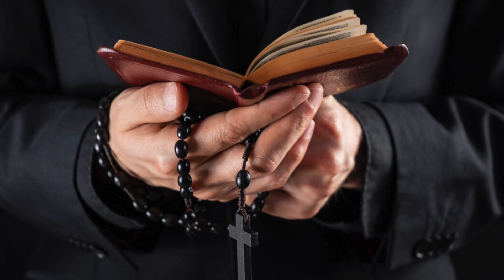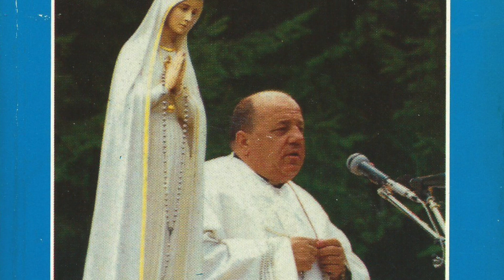The Garabandal Warning and Illumination of Conscience Draws Near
In this video we share The Garabandal Warning and Illumination of Conscience Draws Near.

The Warning is the first of three major Garabandal prophecies,  to be followed by the Great Miracle and,  if not enough conversion happens,  the Chastisement as never before in human history.

The following are messages from Mystic Sulema Gomez.

In a message given on February 19, 2011, Jesus told her: "The days go by and people do not want to prepare to purify the state of their souls.

They continue to live as if nothing was going to happen,  but,  in truth,  I tell you my child: the day of the Illumination of Conscience is fast approaching!  It will come like a thief.

As in Noah's time people continue to drink,  eat,  feast without taking Us seriously,  without taking the time to try to be in a state of grace,  without taking the time to put themselves in service attire so that the Lord and their God may find them with their lamps well lit and with a good supply of the oil of faith. "

On May 21, 2011, the Blessed Mother told Sulema: "Like a good mother,  I want to prepare you to live this great event of the Illumination of Consciences in peace,  in surrender to the Divine Will.

It will be a movement of love and mercy where all the children of the earth must enter to experience this moment,  by the power of the Holy Spirit.  Your hearts must open to welcome the necessary graces,  without which you will be unable to live this supernatural experience well.

For your souls will be in the presence of the glory,  the majesty,  the omnipotence of God the Son who comes to show you the state of your lives,  to show you where your sins have led you.

Then everyone will know where to go. "

In her earthly lifetime,  Saint Faustina Kowalska was granted an experience of the Warning.

Recalling the experience,  she wrote:

"Once I was summoned to the judgment [seat] of God.

I stood alone before the Lord.  Jesus appeared such as we know him during his Passion.

After a moment,  his wounds disappeared except for five,  those in his hands,  his feet and his side.

Suddenly I saw the complete condition of my soul as God sees it.

I could clearly see all that is displeasing to God.

I did not know that even the smallest transgressions will have to be accounted for. "

Further,  Our Lord Jesus told Saint Faustina: "Write this: before I come as the Just Judge,  I come as the King of Mercy.

Before the day of justice arrives,  this sign in the sky will be given to mankind.

All light in the heavens will be extinguished,  and there will be great darkness over the whole earth.

Then the sign of the Cross will be seen in the sky,  and from the holes where the hands and the feet of the Savior were nailed will come forth a brilliant light,  which will illuminate the Earth for a period of time.

This will take place shortly before the last day. ”

In yet another apparition to young Grete Ganseforth in Heede,  Germany in 1945, Our Lord Jesus also cited the Warning in the following message:

"Humanity has not listened to My holy Mother,  revealed at Fatima to exhort her to do penance.

So I will warn the world myself. . .  I am all ready.

The terra will shake and be shaken.

It will be terrible: a small judgment!

But don't be afraid.  I am with you.  You will rejoice and thank Me.

Those who are waiting for Me have My help,  My grace,  My love.

But for those who are not in a state of grace,  it will be frightening. . .

I will make myself known to men.

Every soul will recognize Me as its God.

I come!  I am at the door.

The earth will shake and moan. "

I have already shared in this space what a Garabandal visionary said about the Warning,  but it is always worth recalling the words of seer Conchita Gonzalez on June 2, 1965:

"Before the miracle,  the Virgin told me on January 1, 1965, there will be a warning that the world make amends.

This Warning,  like the Punishment,  is very dreadful for the good and for the bad: for the good to bring them closer to God,  for the bad to warn them that the end of time is coming and that these are the last warnings. . .

It will not cause death by itself,  but it is possible that some die of it so the emotion will be intense.

Death would be a thousand times better.

We will see that this Warning comes from God. . .  each human being will therefore see the ugliness of his sins and their participation in the Passion of Christ. "

Don Stefano Gobbi,  founder of the Marian Movement of Priests,  was also given information about the Warning which he wrote in the now famous “blue book” compiling mystic events and messages that he had experienced.  He recalled the Blessed Mother as saying: